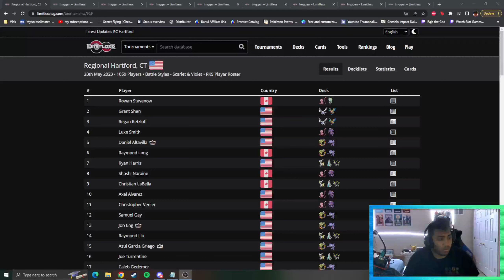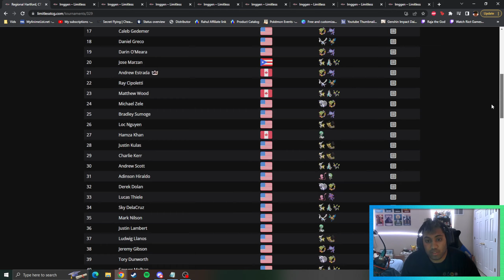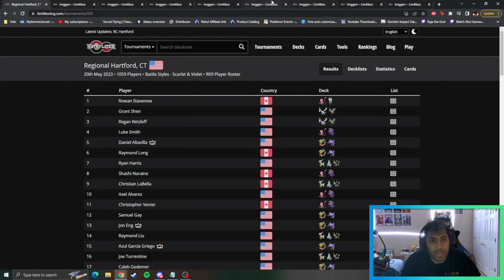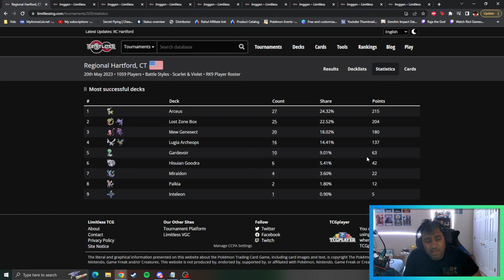Top 8 Hartford Regionals Decklists and Analysis